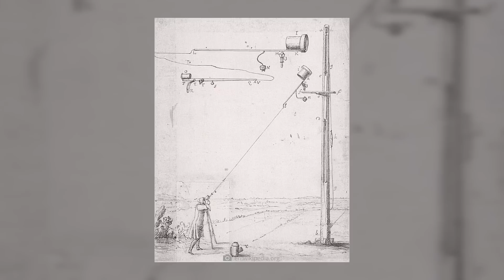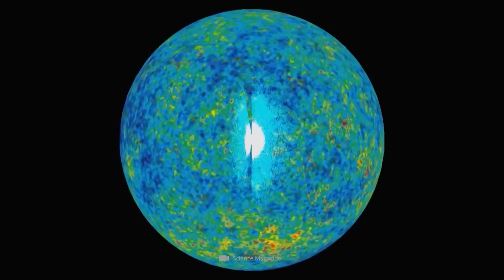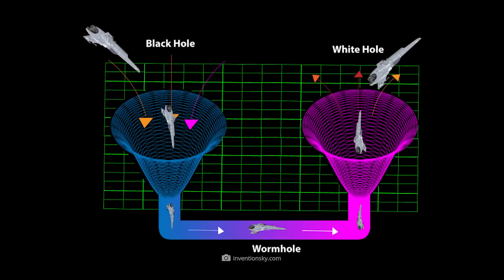There Could Be Another Universe beside Ours!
Our universe is already incredibly big and rich. At the moment we can survey an area with a diameter of 93 billion light years. Probably our universe is still much bigger. Scientists suspect that beyond the observable universe are trillions and trillions of light-years of space, galaxies, stars, and planets.
The best telescopes of all time are revealing more and more mysterious phenomena and beautiful phenomena. It is truly incredible the diversity, splendor, and superlatives our cosmos holds - and we cannot even begin to estimate at this time when or if there will ever be an end to these discoveries. Currently, there are dozens of hints that besides our gigantic universe, there are always more cosms and universes.